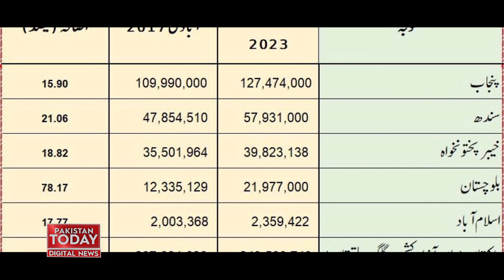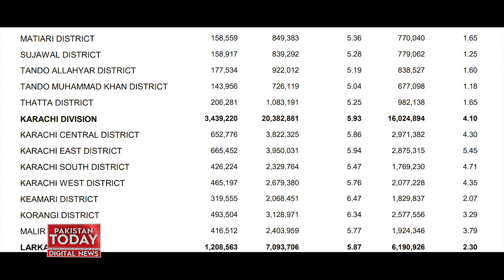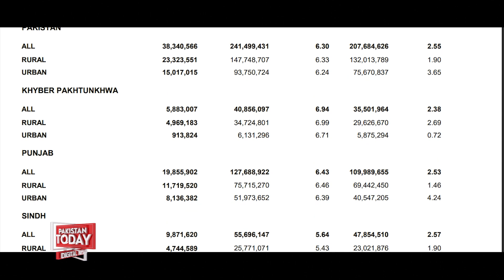Pakistan ki Abadi-Tashveshnak Izafa.... log Islamabad say Hijrat Karny Lagy| Pakistan Today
پاکستان کی آبادی۔ تشویشناک اضافہ ,  لوگ اسلام آباد سے ہجرت کرنے لگے؟